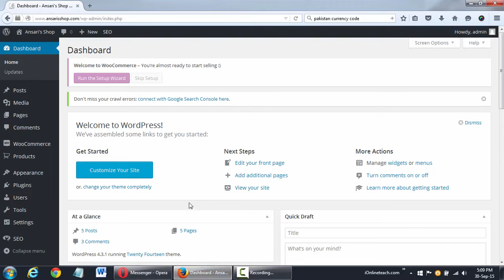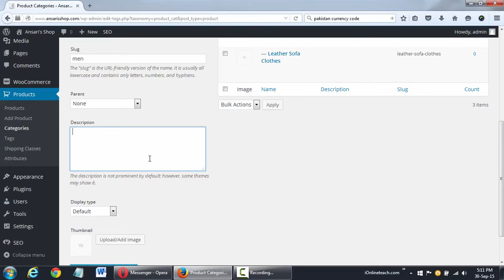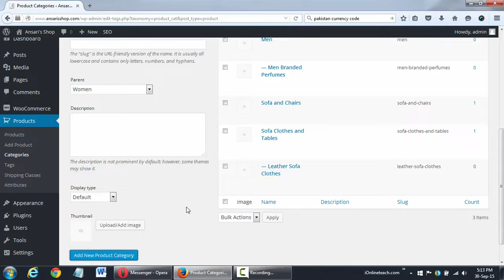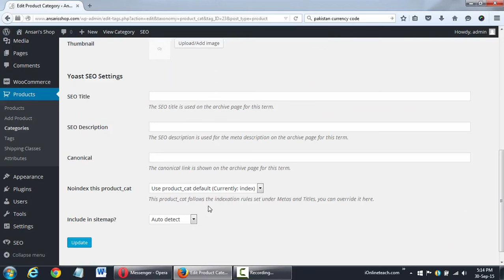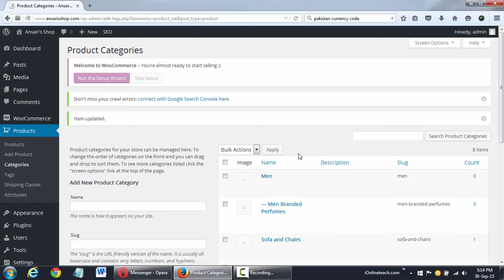Lecture 10/28 Creating WooCommerce Categories in Wordpress in Urdu/Hindi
A Complete Free Training on How to create an Online Shopping Store Website in Wordpress in Urdu/Hind with practical and theoretical knowledge for free. If you also want to learn projects using wordpress then do watch online at ionlineteach.com